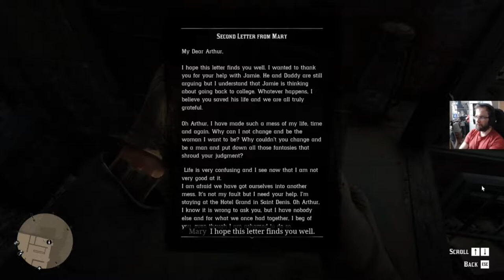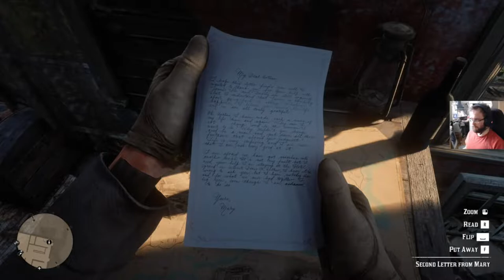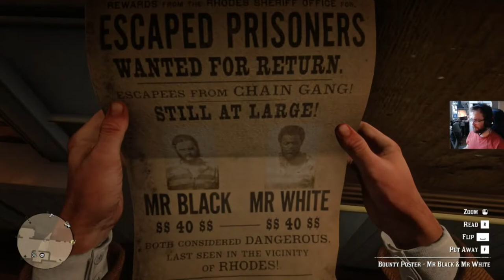Red Dead Redemption 2 osa 22: Vanha heila avun tarpeessa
Mary Linton vie Arthuria taas kuin vierasta porsasta.